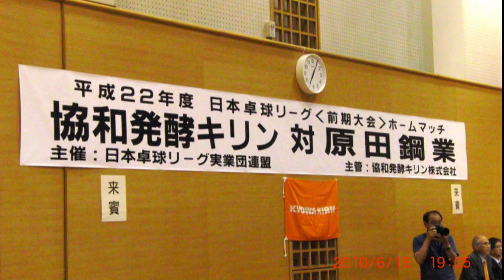日本卓球リーグ 協和発酵キリン 坂本竜介 vs 原田鋼業 川口陽陽 -3